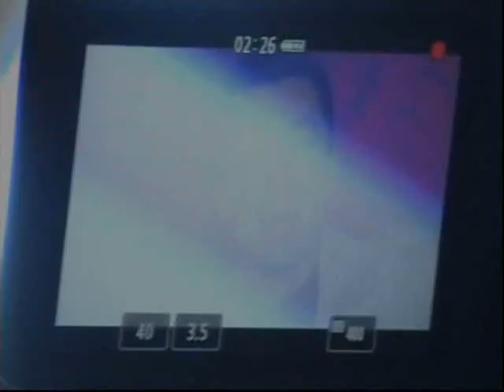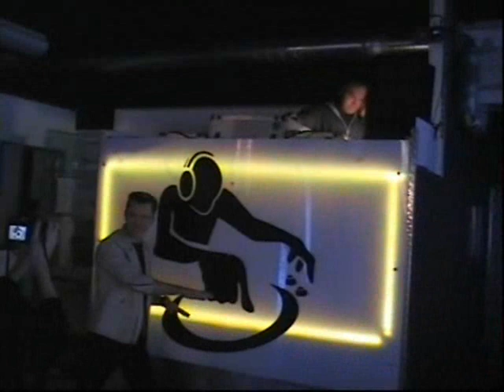Sławek Lisowski-making of "Na-na-na"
Making of z realizacji najnowszego teledysku Sławka Lisowskiego do piosenki "Na-na-na" w klubie Diamond w Warszawie 29 stycznia 2013 roku. Premiera teledysku-Luty 2013.